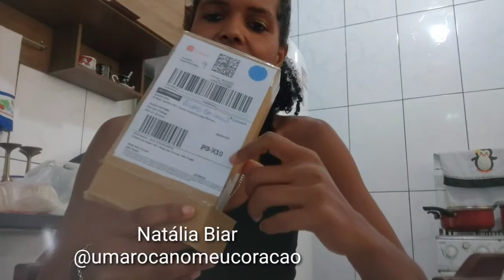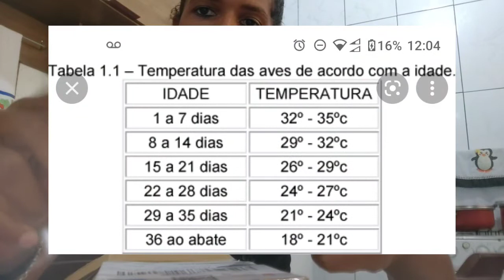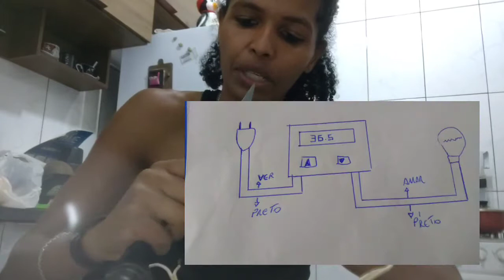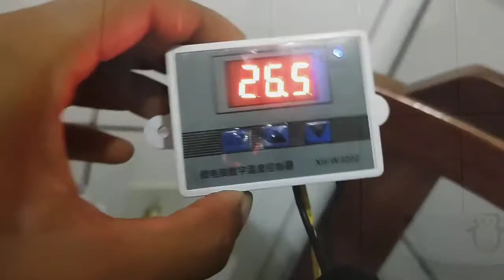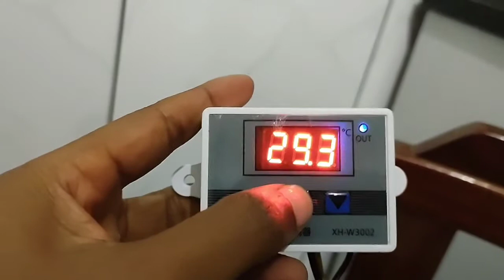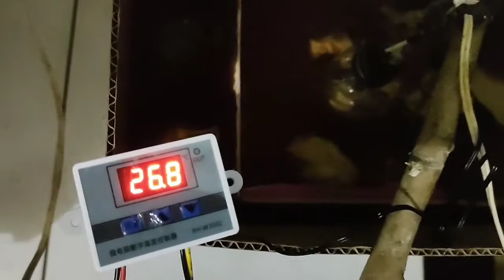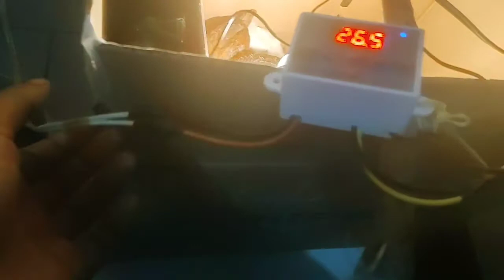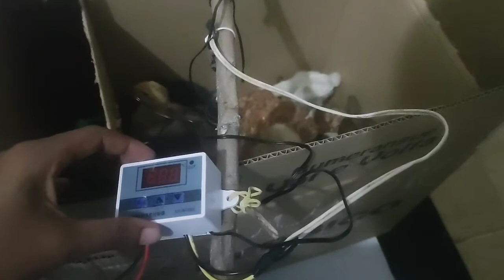Termostato XH-W 3002 Bivolt Instalação e regulagem | Pinteiro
Nome:Natália Biar

Venda de Ovos férteis e Parcerias

Intenção: Trazer pra vocês um pouco do meu convívio com a minha humilde criação de patos, galinhas, perus, codornas,Porquinho da Índia,periquitos, calopsita e pássaros.